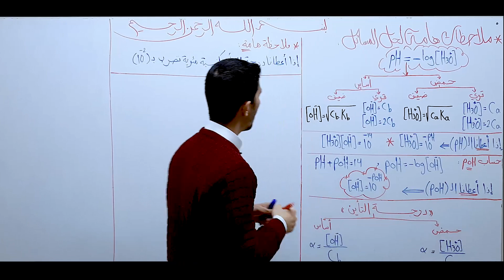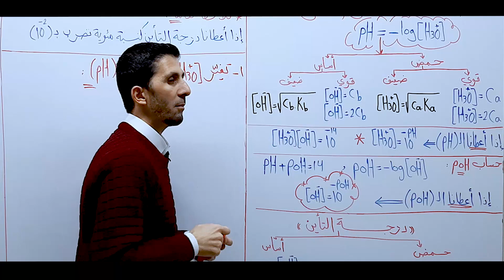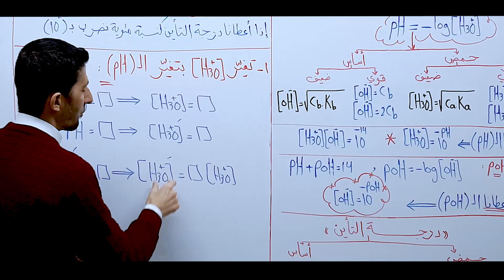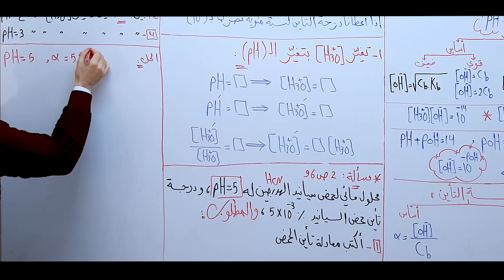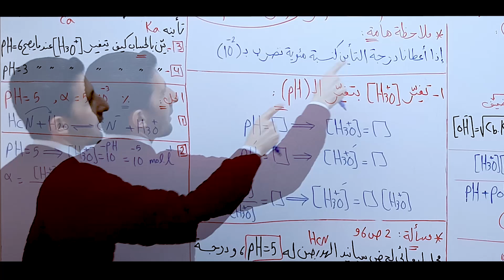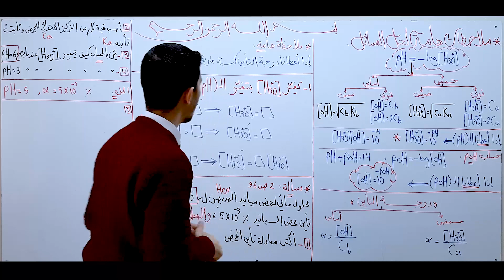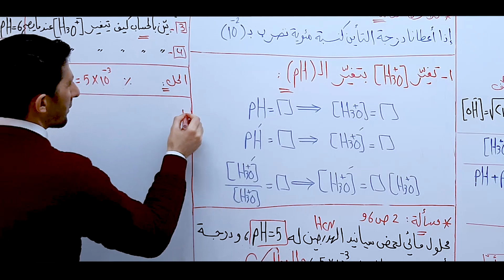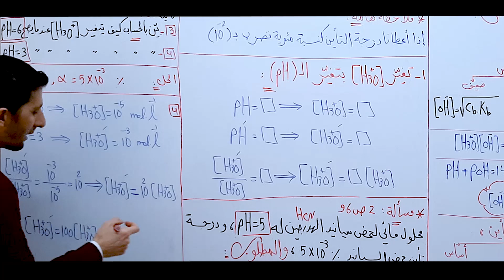الثالث الثانوي العلمي - كيمياء - الحموض والأسس: الدرس الخامس